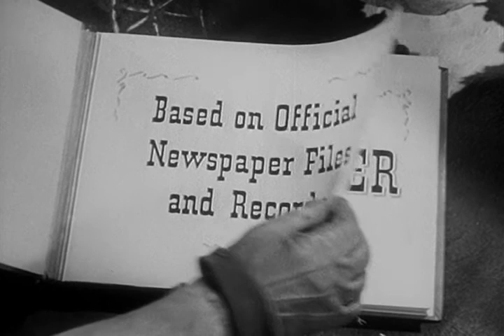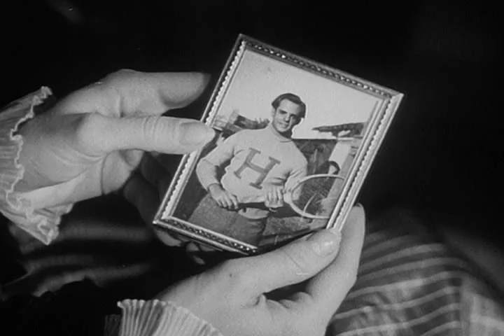Stories of the Century | Season 2 | Episode 4 | Kate Bender (1955) | Jim Davis | Mary Castle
Young Charles Ward has disappeared while traveling in Kansas leading detectives Matt and Margaret to discover why. The local sheriff reports others missing and they all stayed with Kate Bender. An investigation leads to a grim discovery and deadly justice for the Benders.

Director: William Witney
Writer: Maurice Tombragel
Starring: Jim Davis, Kristine Miller, Veda Ann Borg

Cast
Pat Hogan as Cherokee Bill
James Craven as Sheriff Sims
Ric Roman as Quantrill Raider